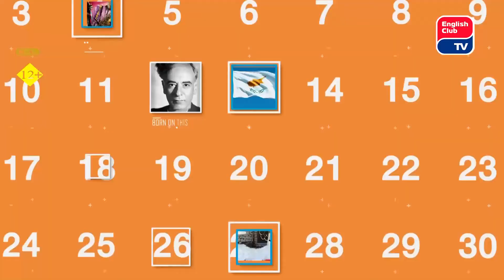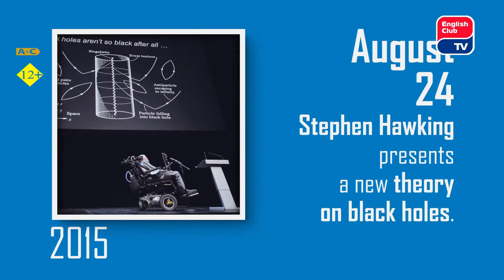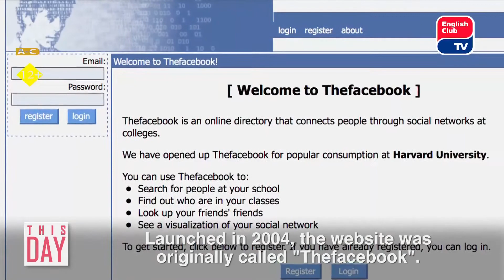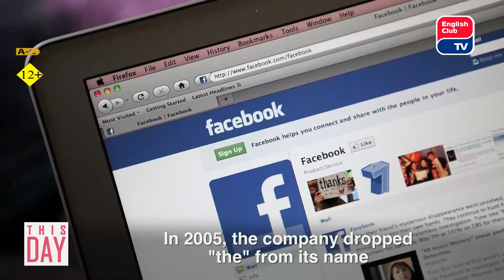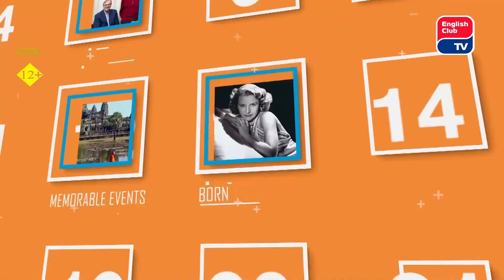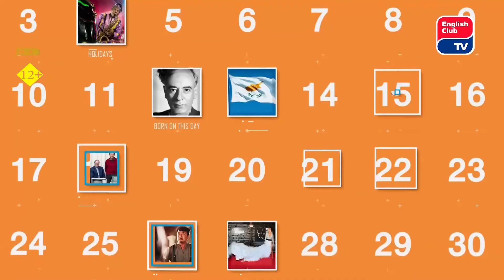English Club TV. This day. The 24th of August (24. 08. 2021, 10:05)